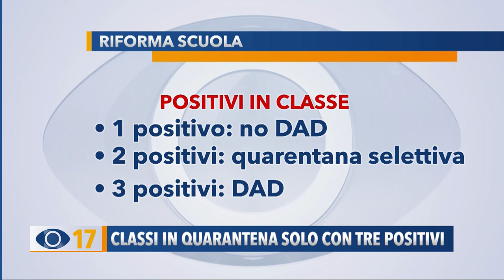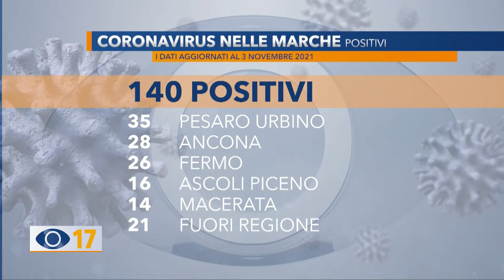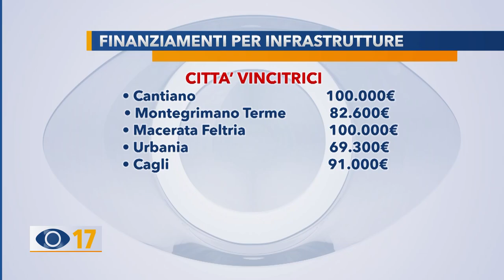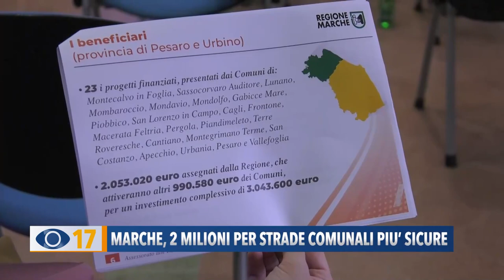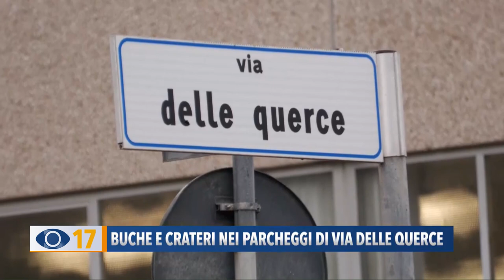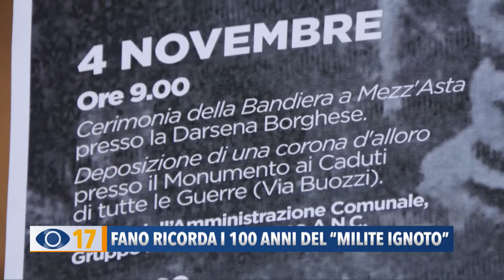Occhio alla Notizia 3 novembre 2021